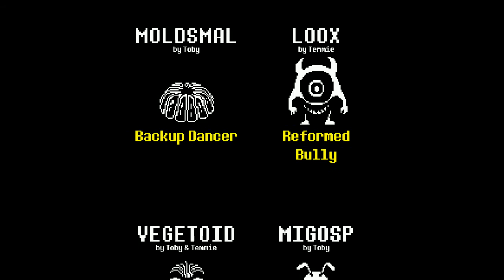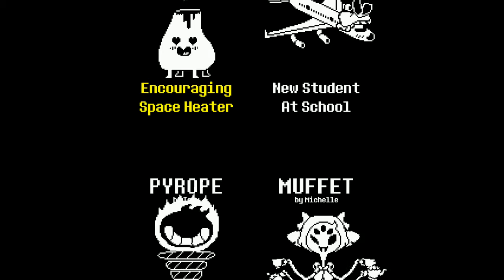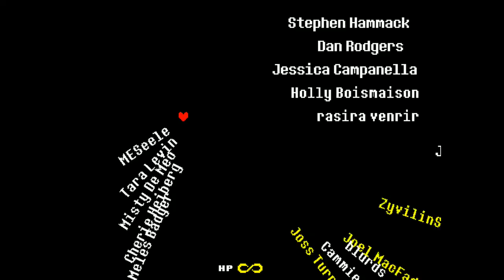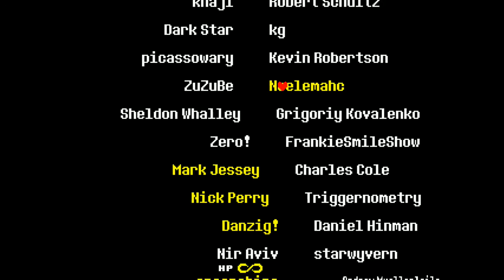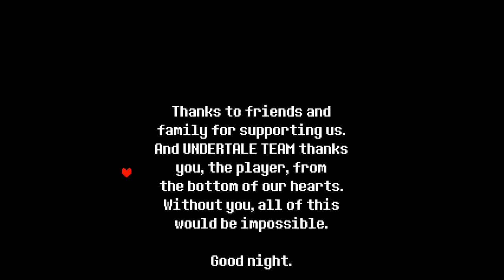Undertale (Blindish) ~ P Finale Part 4: Final Goodbye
That concludes Undertale! Thanks everyone for coming along on this crazy and hectic journey. Please look forward to more LPs soon!

Undertale KV art by SSK, thank you!!